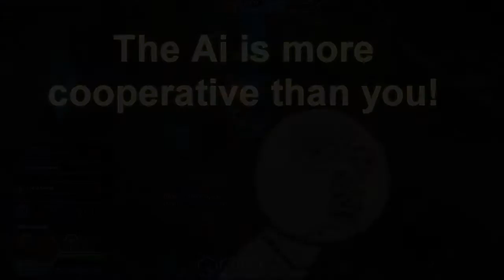√S-Pros - Year's End Highlight Reel Round Up [Heroes of the Storm]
Took me a couple days of effort, but it was worth it. In fact, I think I'll be releasing highlight reels for the games that I record as well.

Thumbnail from: Dawngate (R.I.P.)

Want to play Heroes of the Storm yourself?